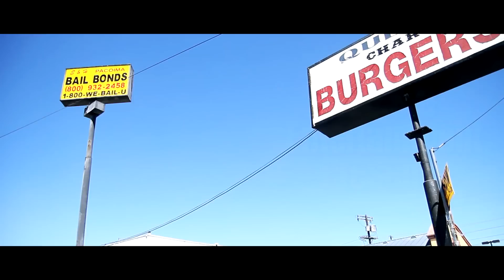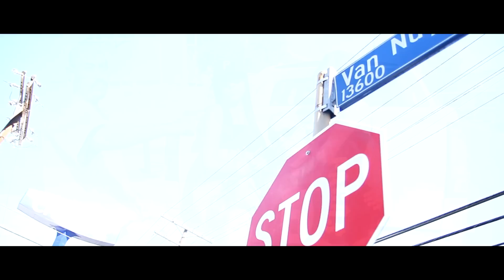Sleepy Malo - Still in The Streets - Official Music Video 1080p HD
M.O.B.G Entertainment Presents Sleepy Malo in Still in The Streets,
Filmed and Edited by Eyekon Fotography. Produced and Co directed by Spooky.
off of Pac Town Volume 2 Which is out now !